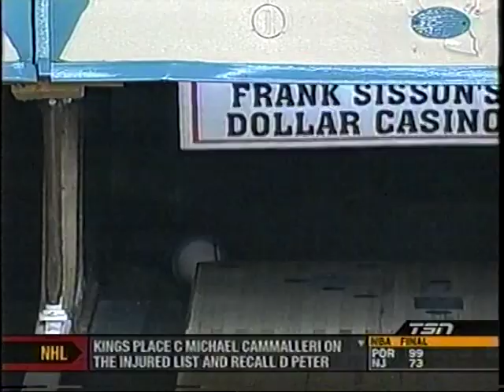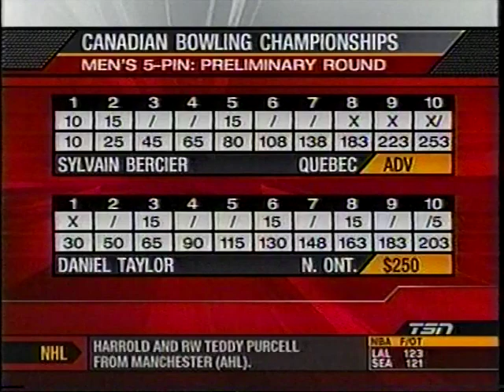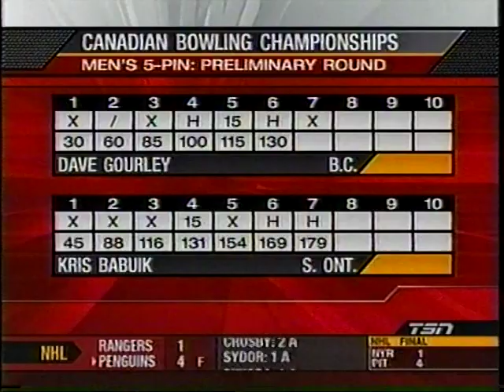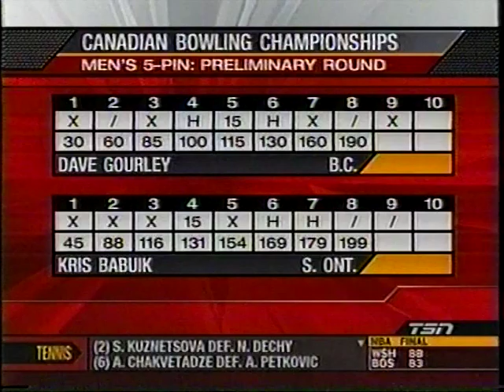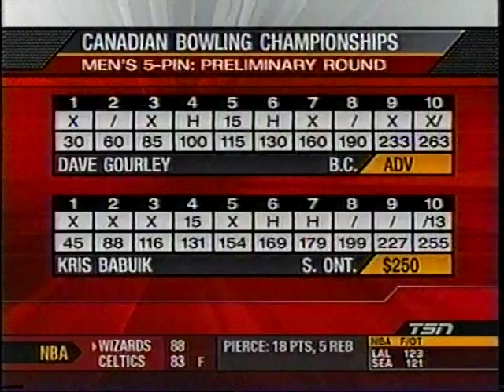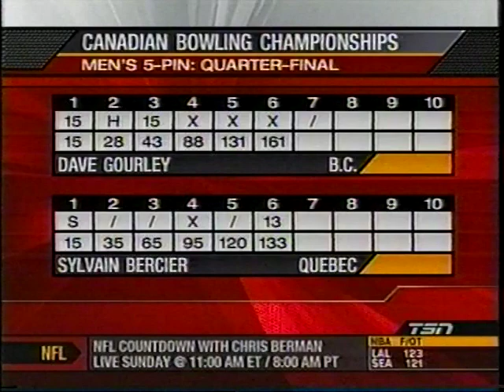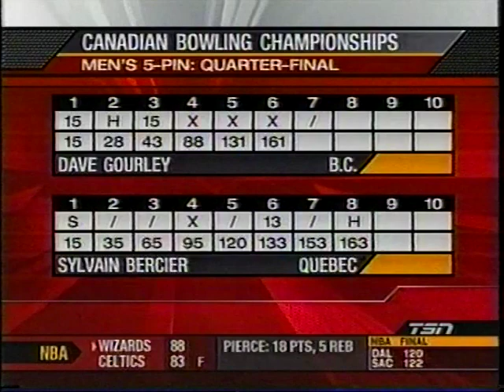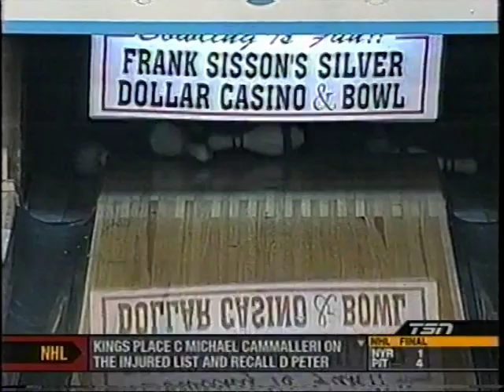Canadian Bowling Championships 2007